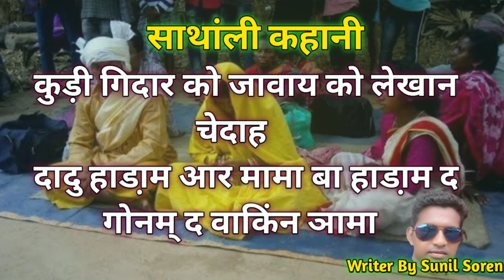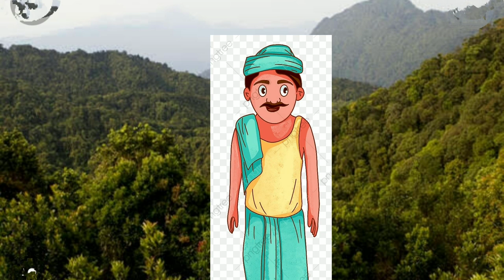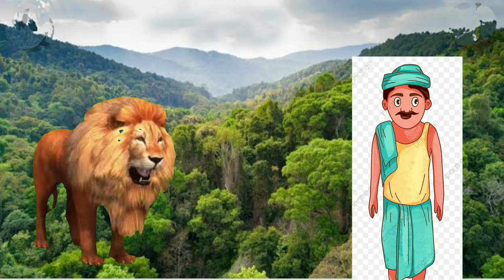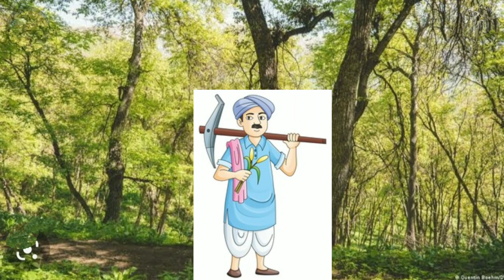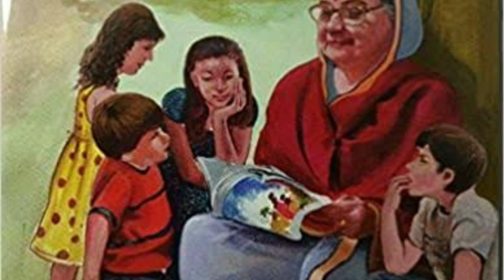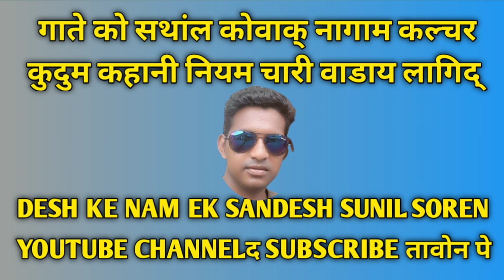सथांली सागुन वापला काहनी !! sunilsorenvlogs !!